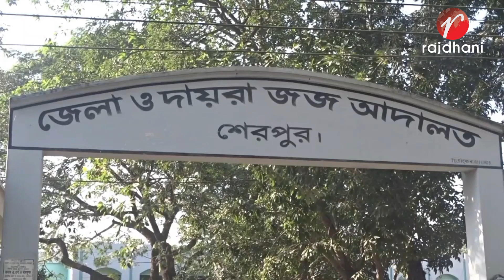প্রধানমন্ত্রী শেখ হাসিনাকে হত্যার হুমকিদাতাকে শেরপুর জেলা কারাগারে পাঠিয়েছেন আদালত